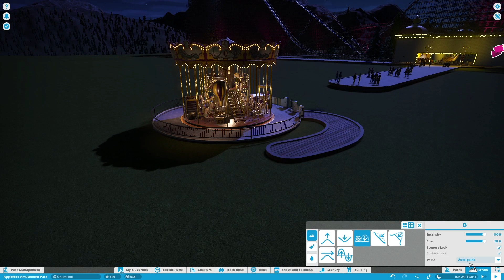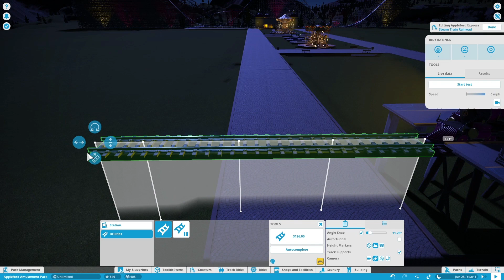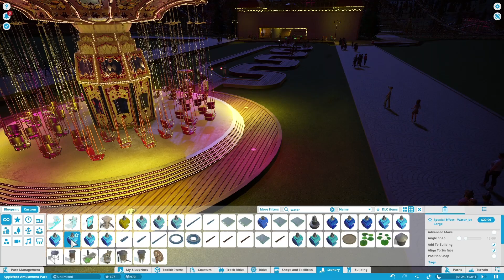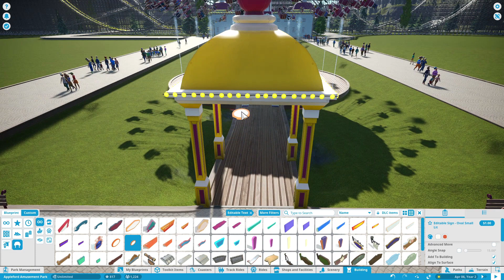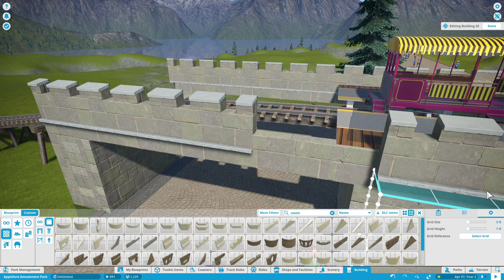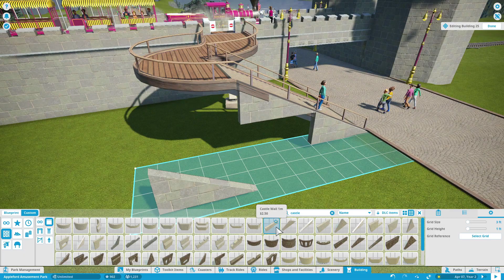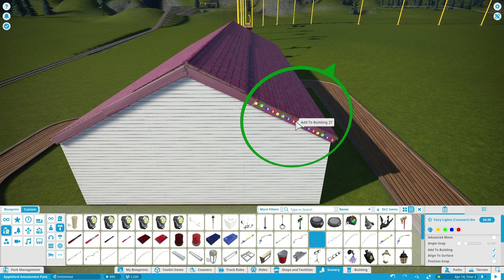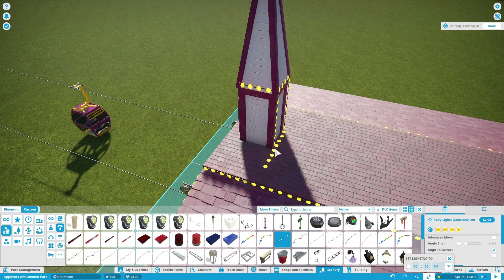Appleford Amusement Park: A Carousel, Chair O Plane, Train, & Gondola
Having completed work on The Monster, it is time to add some other rides to Appleford Amusement Park. This episode will cover the installation of two flat rides and two transport rides.